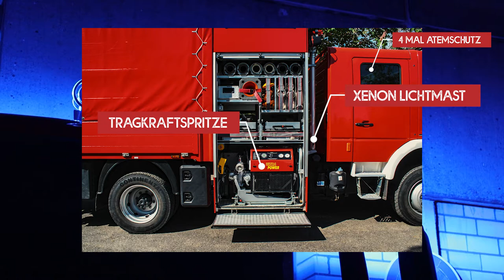Feuerwehr Wachtberg - Löschgruppe Arzdorf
Direkt an der Verbindung der L123 von Bonn nach Meckenheim und der L267 in Richtung Landesgrenze ist seit 1919 unsere Löschgruppe Arzdorf beheimatet. Zusammen mit Adendorf und Fritzdorf bildet die Löschgruppe Arzdorf den Löschzug 3. Dort stationiert ist seit 2010 ein GW Logistik der Firma Hensel. Das Fahrzeug ist unser Spezialfahrzeug für lange Wegestrecke, denn es kann in kürzester Zeit 2 km B-Leitung zur Einsatzstelle bringen.